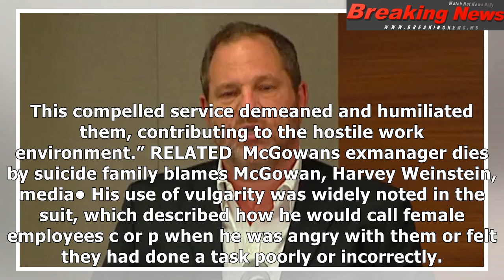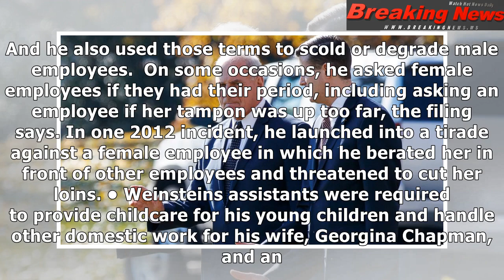Harvey weinstein forced staff to manage his ual conquests, civil rights suit says